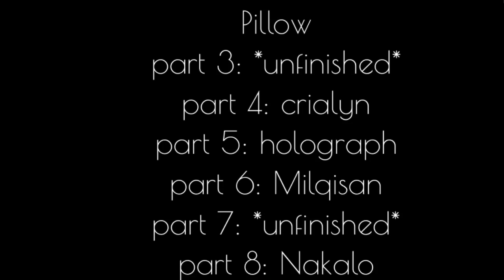Faster Car || Complete mep || read desc/pinned comment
Hii! Yes it’s finished ;w;

Parts:
part 1: pastellix
part 2: Nakalo Pillow
part 3: *unfinished*
part 4: crialyn
part 5: holograph
part 6: Milqisan
part 7: *unfinished*
part 8: Nakalo Pillow
part 9: Lovely Sakura
part 10: vibinqcakee
part 11: holograph
part 12: cutie ottor
part 13: qalxy
part 14: *unfinished*
part 15: 100% peppermint
part 16: niceylium_
part 17: Cloudyxxyt